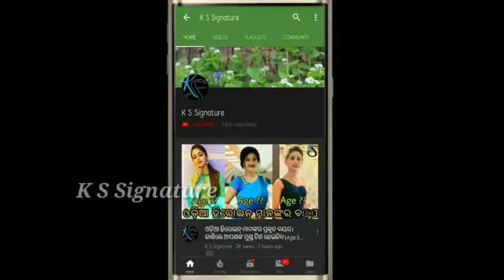Odia Film Actress Varsha Spend time in Basti Area।।